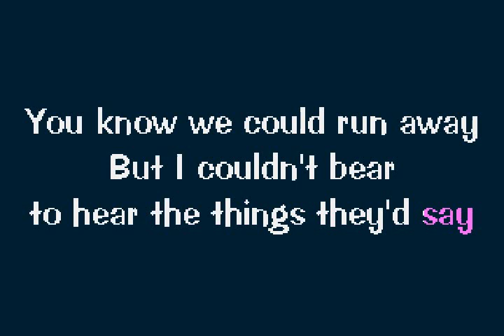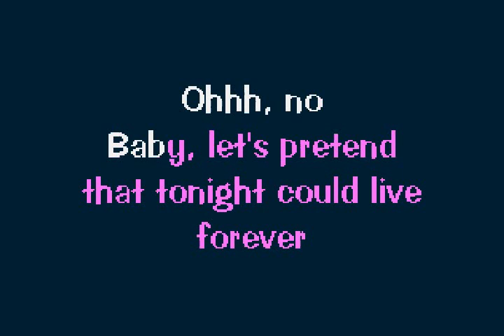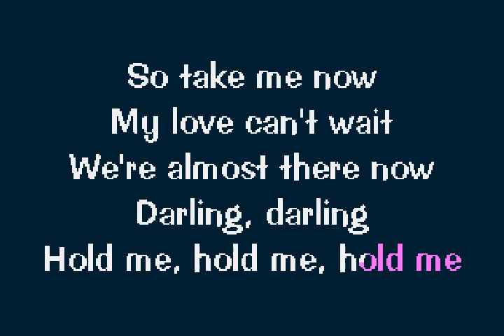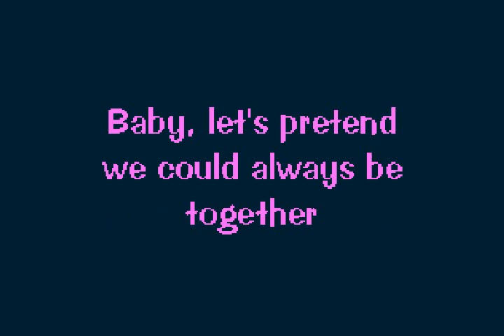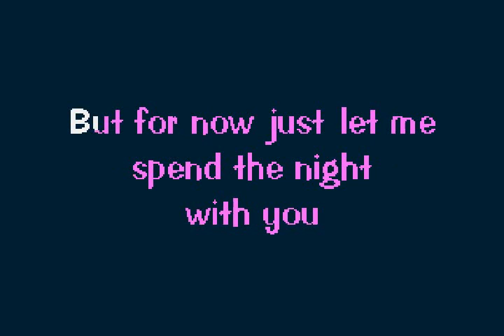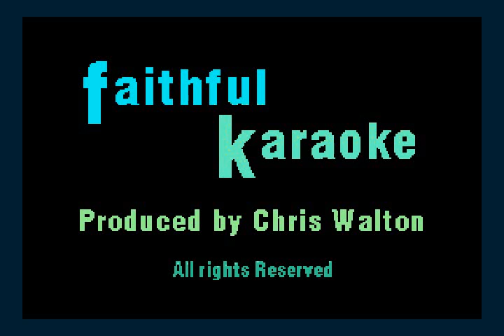Faithful Karaoke - The Raspberries - Let's Pretend